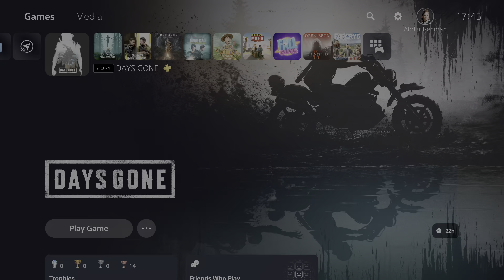Days Gone (PS5) HDR Ultra Realistic Graphics + Story Mission | 4K 60FPS - Pt.36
In this video we are Playing the Days Gone on PS5 with Full UHD 4k HRD High Dynamic Range. we are capture raw footage through elgato 4k60 S+. this is Ps5 Optimized update Part 36.

Note: If you want to see HDR then you must have HDR Monitor or TV then youtube setting option show you the HDR option.

PC Specs:
CPU: Intel 13900KS
Motherboard: TUF GAMING Z690-PLUS D4 (Wifi)
Cooler: DeepCool Liquid Cooler LT720 360mm 4th Gen Dual-Chamber Pump
Memory: Corsair Vengeance LPX Black 32GB DDR4
SSD: Samsung SSD 980 EVO NVMe M.2 (2TB)
Graphics card: Zotac GeForce RTX 4080 16GB AMP Extreme AIRO
Operating System: Windows 10
Monitor: LG 4K 32Inch